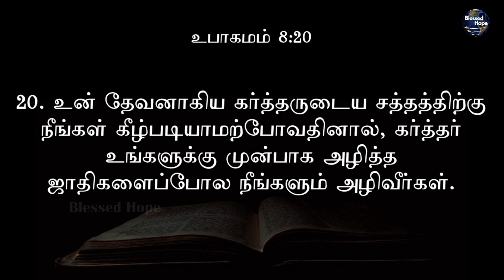Blessed Hope | Daily Bible | உபாகமம் 8 | Deuteronomy 8